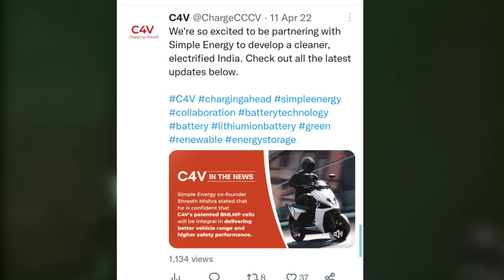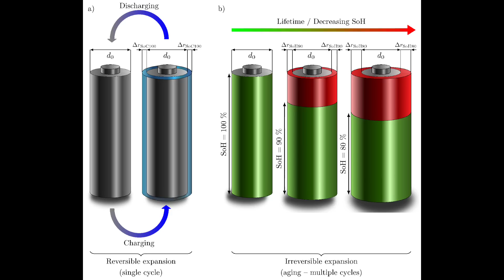⚡Simple energy Simple One Electric Scooter | Battery Update | C4V Battery Details | ride with mayur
Hi dosto simple one electric scooter C4V battery update for all details C4V Battery all details likes this safer electric scooter batteries Brand Also soon factory tour start and simple one electric scooter Test on for road near Bangalore India simple energy delivery soon in india
 also December Update simple one and  for  26  soon re launch new update  product is now ready soon also factory tour soon for delivery electric scooter update delivery Start 2023 jan to March also  simple one new Changes and approval simple one electric scooter 2 update for test ride on and also 2 update for approval status battery and scooter approval status done for watching video simple energy simple one Battery and delivery late why this problem all details explain simple energy official update for diwali update battery status battery update and delivery update shere insta profile pic new battery approval goverment policy and battery health checkup simple one battery approval status kya he Simple energy battery production kab chalu hoga simple energy delivery delay also many customers cancelled electric scooter for very delayed simple one delivery time
 simple energy delivery delay also 2 small update for 1 delivery delay and test battery update for battery approval lena hoga company ko without approval not dispatched any scooter and not Delivery any battery and electric scooter so this reason to late delivery but company is time is October month end delivery starting watch video full information also new rules Electric bike and electric scooter also all Electric vechiles New policy goverment is working and all Electric vechiles me approval lena hoga without approval no selling any Electric vechiles for India like battery checking and battery health checkup safe battery checking also Many checking this new ev goverment policy

👉  Like करे   👍
👉 Comment करे ♒

ridewithmayur